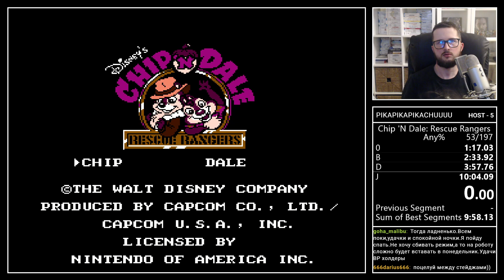Chip n Dale in 10:01